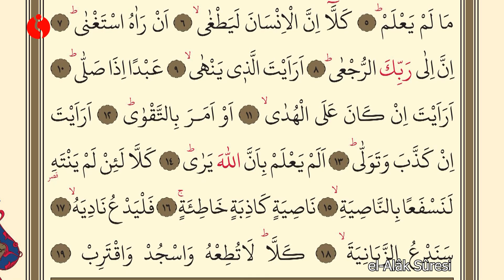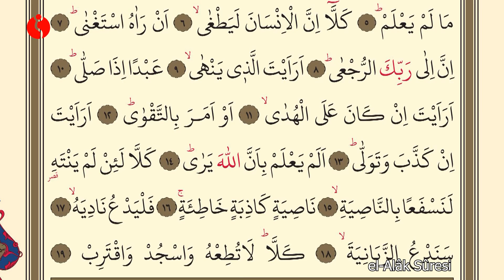el-Alâk Sûresi - Aşr-ı Şerîf